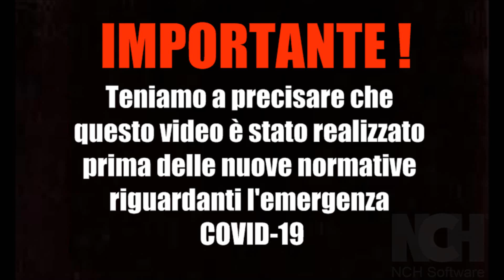Giacobini Brothers - TEST SOSPENSIONI ANDREANI GROUP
Giornata di Test a Finale Ligure insieme ai ragazzi di Andreani Group MTB!